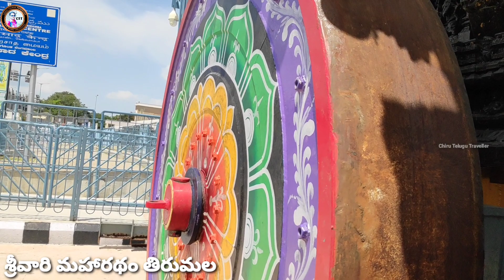Tirumala SriVari Maha Ratham | శ్రీవారి మహారథం Tirumala Temple | Chiru Telugu Traveller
Sri Venkateswara Swamy vaari Maha Ratham | శ్రీవారి మహారథం  Tirumala Temple | Chiru Telugu Traveller